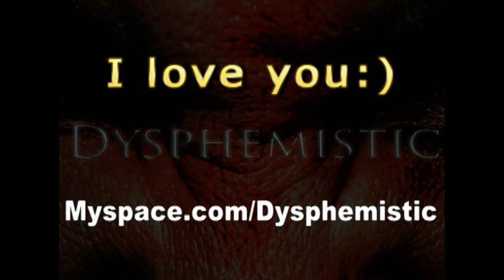Pornstar Belladonna, Ass To Mouth (ATM), Dysphemistic porncore/metal/hardcore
Featuring Pornstar Belladonna in this tribute video. Song is called "Ass To Mouth (ATM)" by porncore/metal/hardcore band Dysphemistic. "Haven't seen Dysphemistic yet? Go fuck yourself."

Btw, this video is following youtube's rules and there are no nipple slips or full frontal. So don't flag it. And before there is a comment shitstorm about what it means or how to say it, the word dysphemistic is the opposite of euphemistic. SO dysphemistic basically means "purposely offensive" Adj. 1. dysphemistic - substitute a harsher or distasteful term for a mild one ; "fatass" is a dysphemistic term for "overweight". Pronunciation (dis-fe-MIS-tic). Get fucked on phonics, you illiterates.